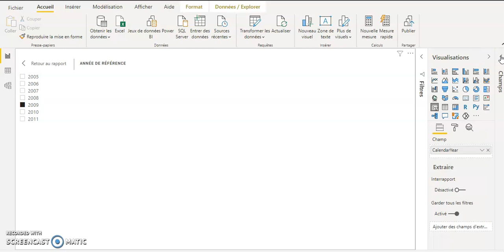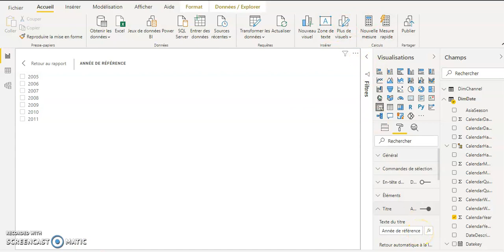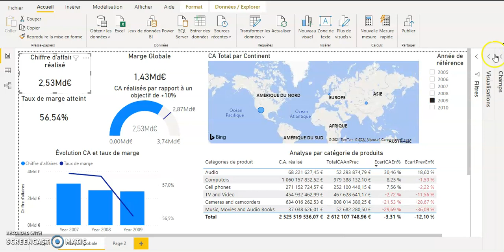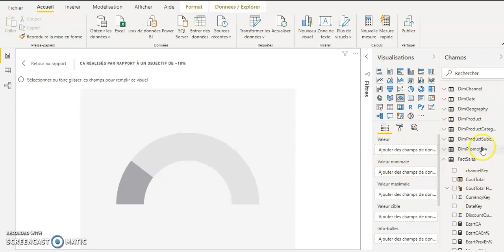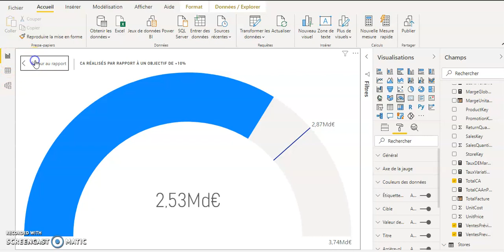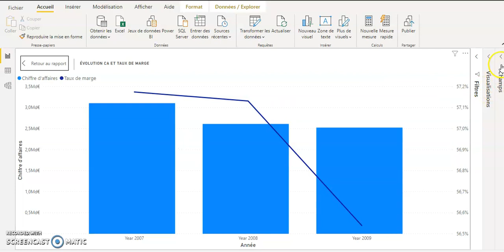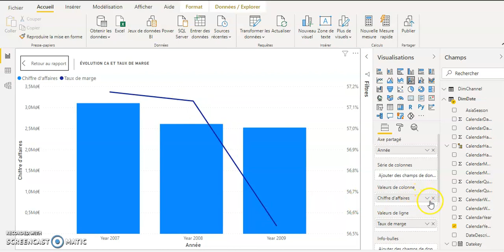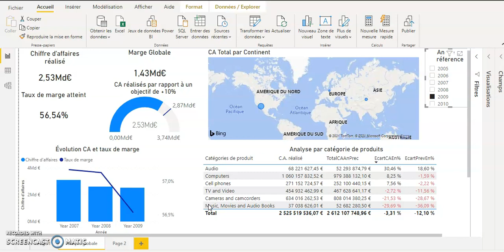Power BI 5 Visuels 1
Je montre ici comment mettre en oeuvre les visuels Segment, Carte, Jauge et Grahique en courbe et histogramme. De plus je montre comment modifier l'interaction entre les différents visuels d'une même page d'un rapport.